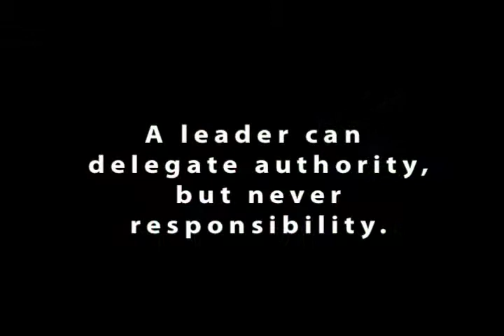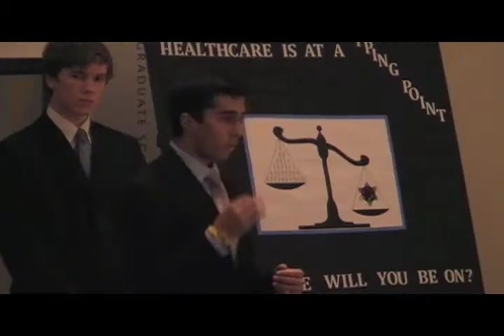Nehal Mehta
This is a video by Shelby Hadden about Nehal Mehta's experience at Accelerator 2010, Vanderbilt University's Summer Business Institute.